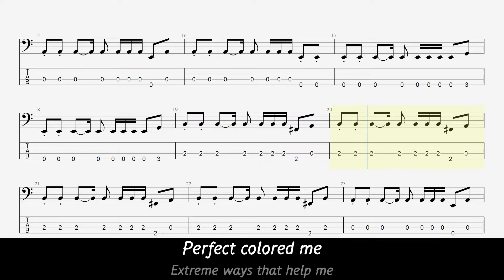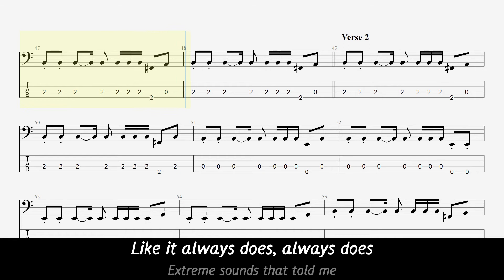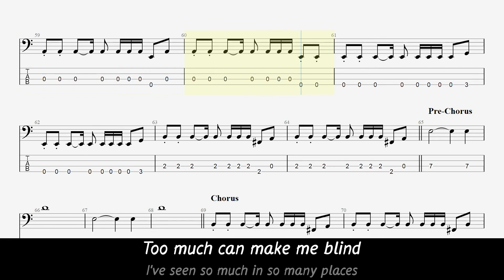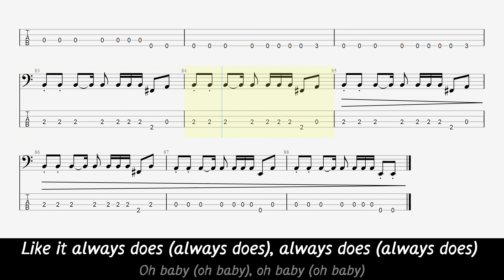Moby - Extreme Ways (bass tabs + lyrics)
Bitcoin - 3FooYugEuhBNtPdN14DZHBRdVt889XAYai